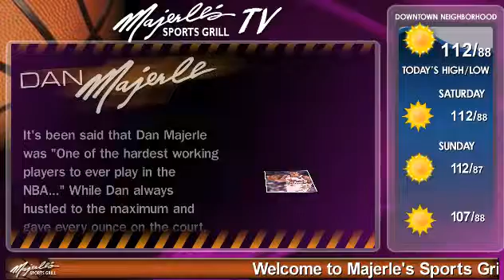NetNeighborhood TV - Majerle's Sports Grill TV Channel - June 2012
A sample of Majerle's Sports Grll TV programming on NetNeighborhood TV, a Unified Brand digital signage network. to learn more.